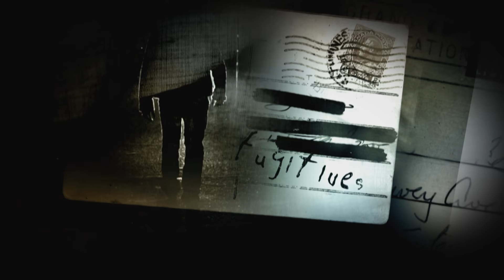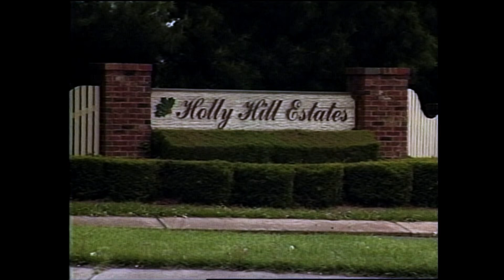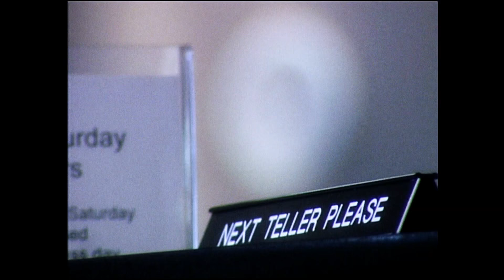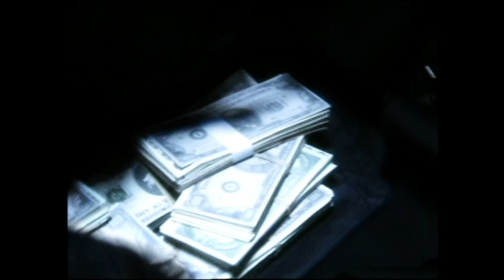Unsolved Mysteries with Dennis Farina - Season 1, Episode 11 - Full Episode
This episode includes: Florida Crime Spree, Bonnie and Clyde 2001, Storm in Hell, Heather Tallchief, Film Student's Death and Bloodhounds.